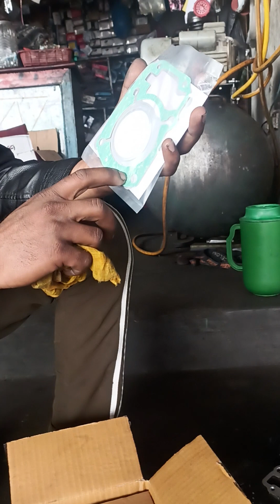honda shine ka vhalb lganeka aasan trika